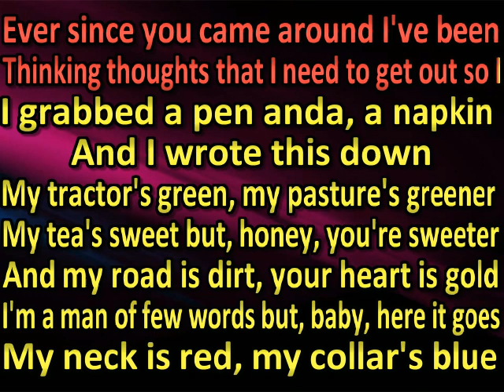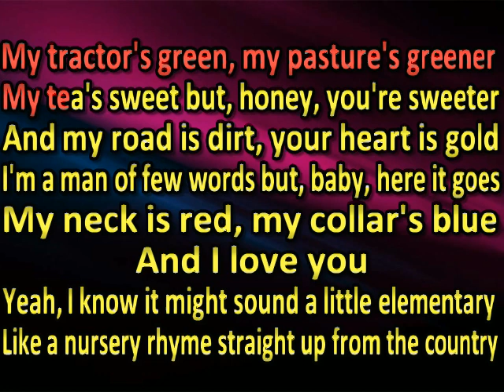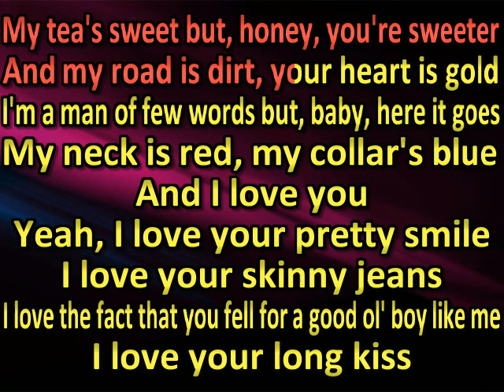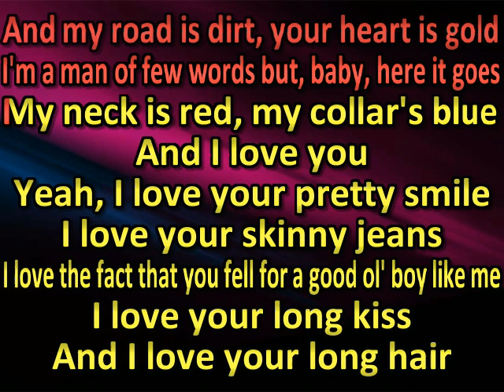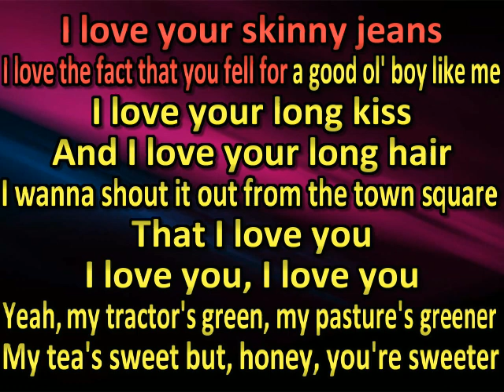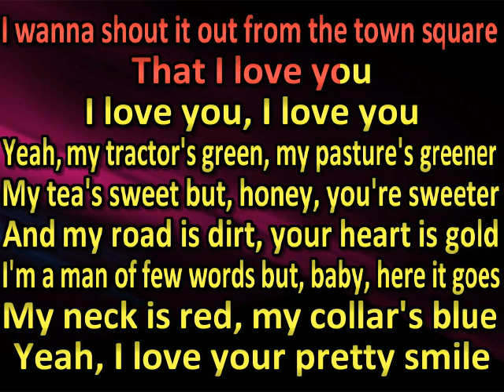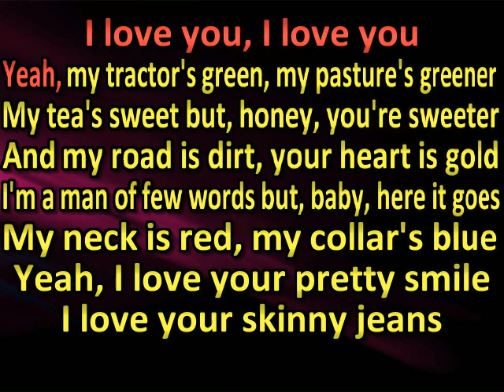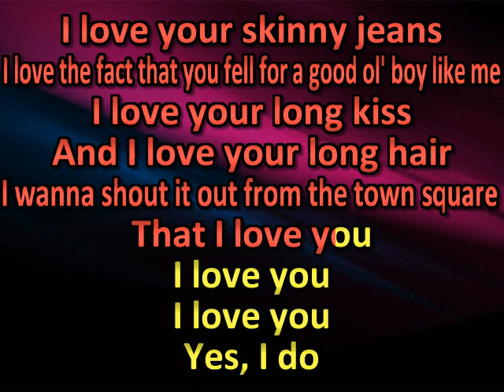Morgan Wallen - Redneck Love Song (karaoke) (by request)